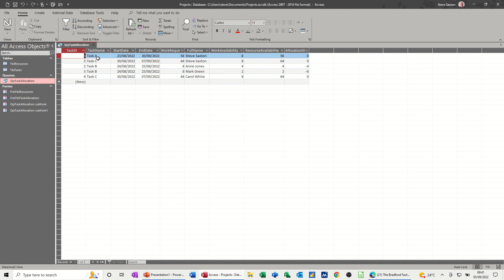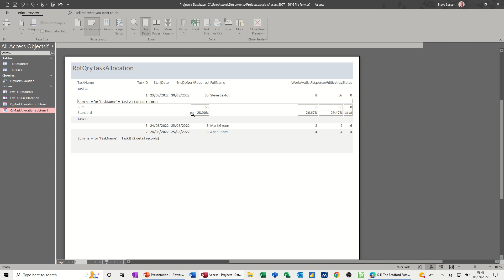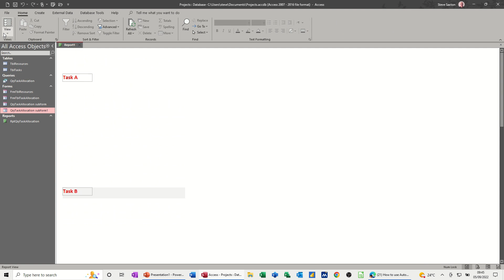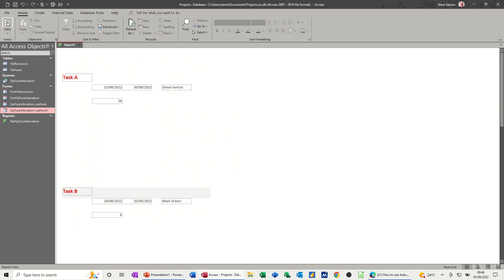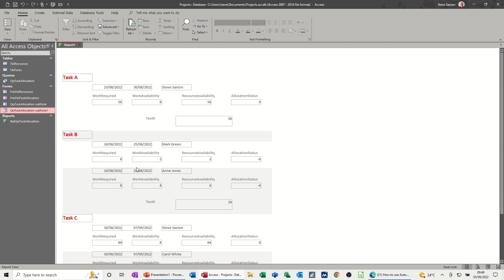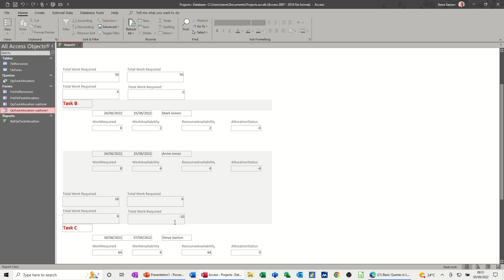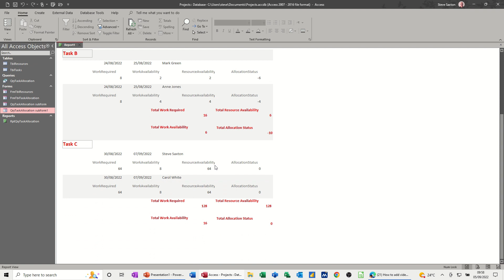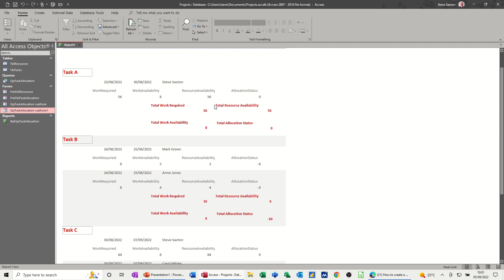How to customise reports in Microsoft Access. Project Management in Access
This is a Microsoft Access tutorial covering, how to customise reports and project management. The tutor starts off by recapping the Project management database. The tutor then runs the report wizard to display project status based on a query. The tutor then explains that, usually the wizard truncates fields. The tutor then create a manual report and adds the fields into groups. The tutor then creates calculated fields to summarise the data. The final part of the video covers how to add a report footer and use report level calculations. This is a Microsoft Access tutorial. How to customise reports in Microsoft Access. Project Management in Access.